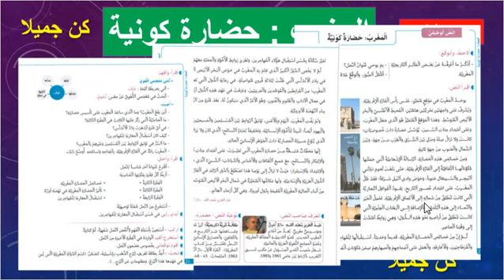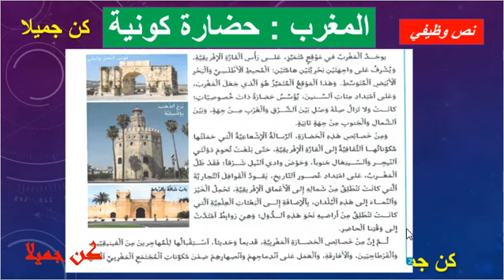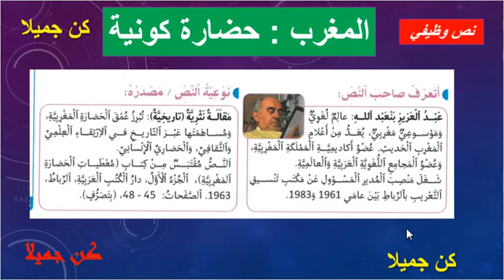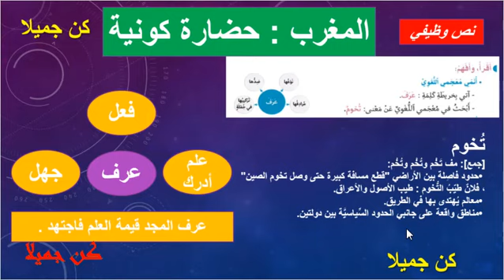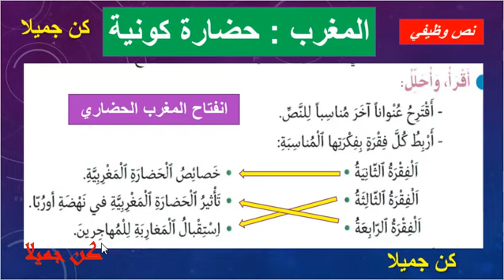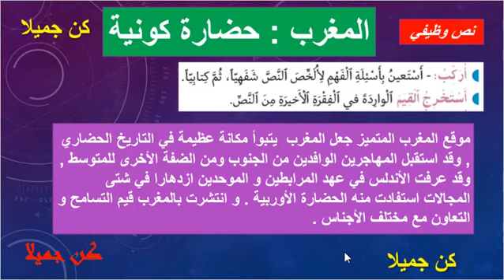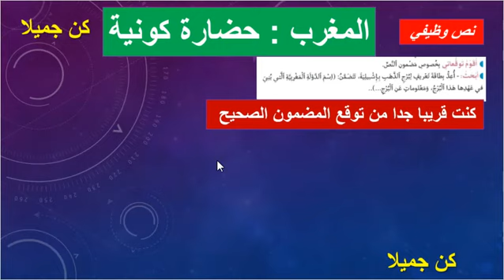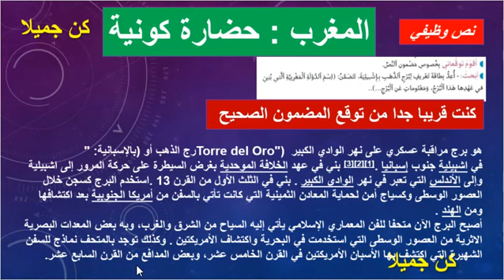المغرب حضارة كونية في رحاب اللغة العربية نص وطيفي المستوى السادس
كتابة رسالة شخصية تعبير كتابي في رحاب اللغة العربية المنهاج المنقح الصفحة 18
كتابي في اللغة العربية للسنة السادسة ابتدائي
 منار اللغة العربية للمستوى السادس ابتدائي
 المنار في اللغة العربية المستوى السادس
نصب الفعل المضارع و الجملة المؤولة
في رحاب التربية الإسلامية المستوى السادس
كتابي المنار
المنير في التربية الاسلامية
في رحاب اللغة العربية للسنة السادسة من التعليم الابتدائي ص 24
في رحاب اللغة العربية للسنة السادسة من التعليم الابتدائي ص 8
في رحاب اللغة العربية المستوى الثاني
في رحاب اللغة العربية للسنة السادسة من التعليم الابتدائي صفحة 8
في رحاب اللغة العربية السادس ابتدائي ص 17
في رحاب اللغة العربية للسنة السادسة من التعليم الابتدائي 25
في رحاب اللغة العربية للسنة السادسة من التعليم الابتدائي ص 17
في رحاب اللغة العربية للسنة السادسة من التعليم الابتدائي ص 14
في رحاب اللغة العربية للسنة السادسة من التعليم الابتدائي ص 4
في رحاب اللغة العربية للسنة السادسة من التعليم الابتدائي صفحة 4
في رحاب اللغة العربية للسنة السادسة من التعليم الابتدائي pdf